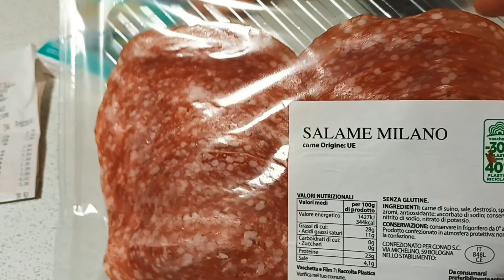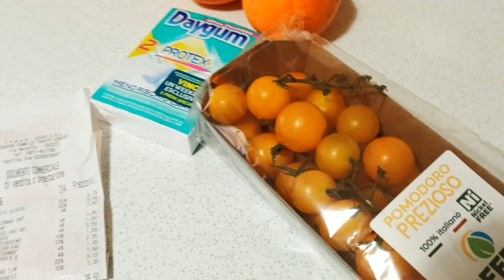Am fost la cumpărăturii......